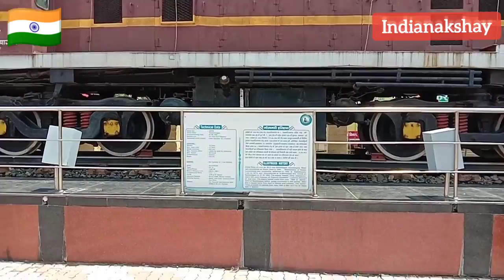बेतिया रेलवे स्टेशन,बिहार@indianakshay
बेतिया रेलवे स्टेशन,वेस्ट चंपारण,बिहार